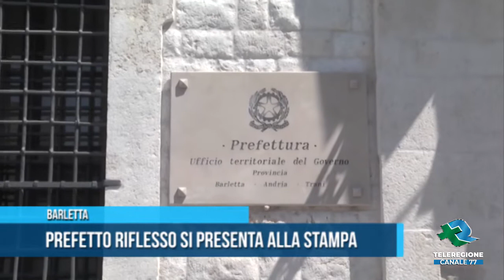BARLETTA Prefetto Riflesso si presenta alla stampa TG Teleregione 08 08 2022